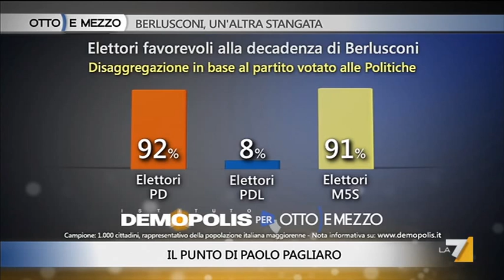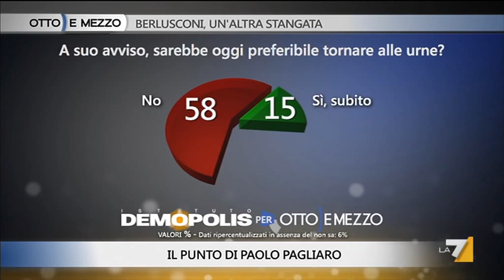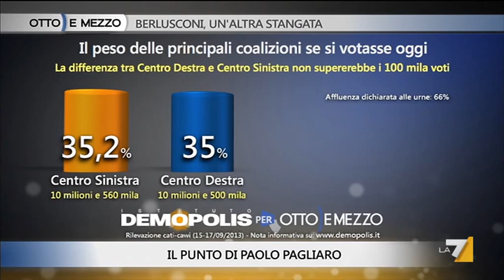Otto e mezzo 17/09/13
BERLUSCONI, UN'ALTRA STANGATA - Elisabetta Rubini ed Enrico Costa ospiti di Lilli Gruber a Otto e mezzo